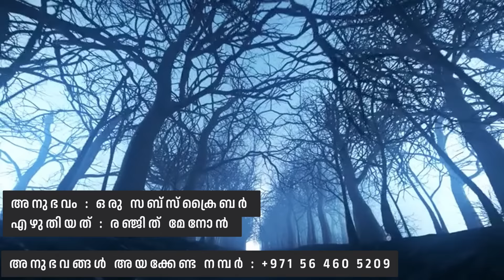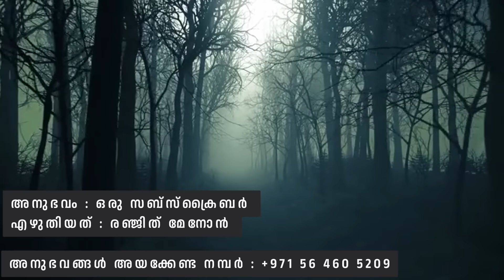തമിഴ്‌നാട് പൊള്ളാച്ചിയിൽ വച്ച് ഉണ്ടായ പ്രേതാനുഭവം | horror story malayalam | ghost story malayalam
ഈ ചാനലിലെ എല്ലാ വിഡിയോസും ..തികച്ചും വിനോദത്തിനു വേണ്ടി മാത്രമാണ് ..ഒരു മതത്തെ ഉയർത്തികാണിക്കുവാനോ താഴ്ത്തി കാണിക്കുവാനോ വേണ്ടിയല്ല ..ഈ ചാനെൽ വഴി ഒരുവിശ്വാസത്തെയും മോശമായി ചിത്രീകരിക്കുന്നില്ല ...

horror story malayalam original

pretha anubavangal
pretha anubavam